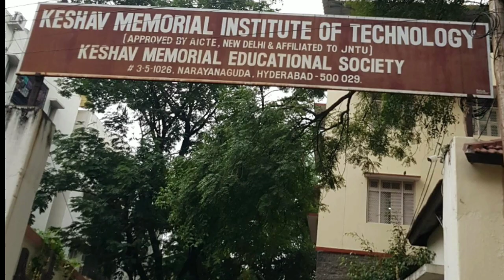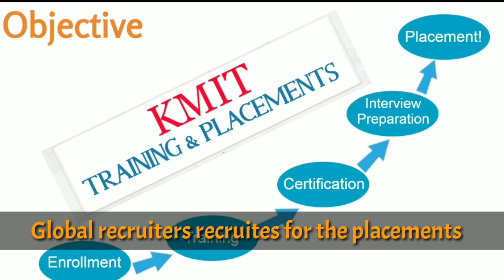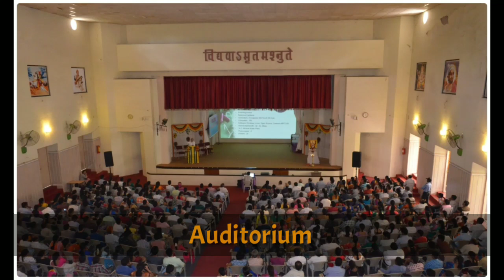Keshav Memorial Institute of Technology (KMIT) Campus tour | KMIT Campus Review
Audio Credits:
Watch:

 • Feel — Land of Fire | Free Background...